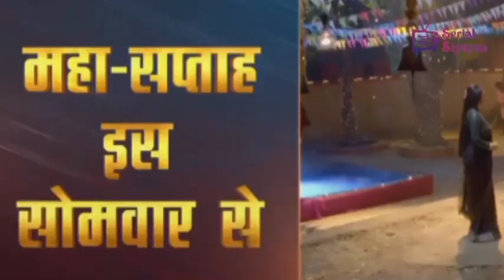Anupmaa 7 June Episode : Vanraj ने पोंछे Dimpy के आँसू , गुरुमा को देख Anu हुई खुश !